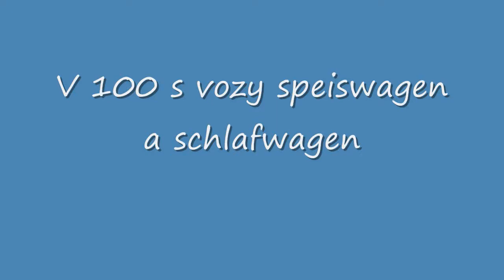V100 s vozy speisewagen a schlafwagen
První model ve sbírce H0 po konci sbírky N je V100 a dva starší vozy. Zde jsou první jízdy na osmičkovém ovále.